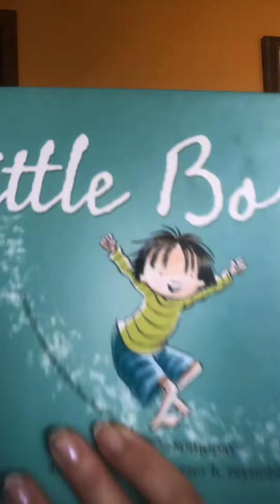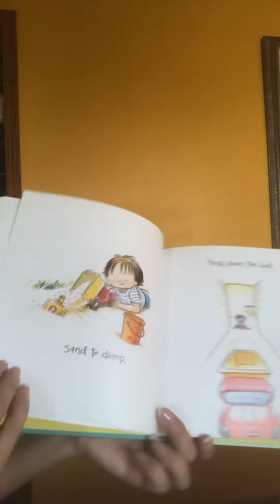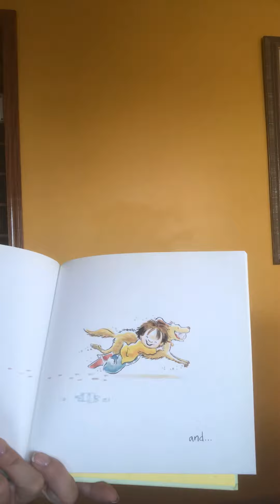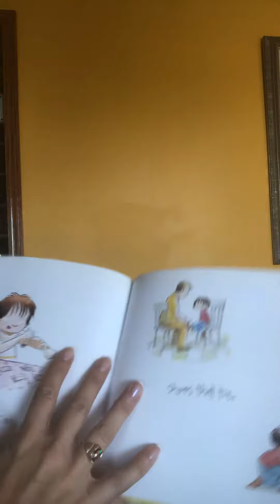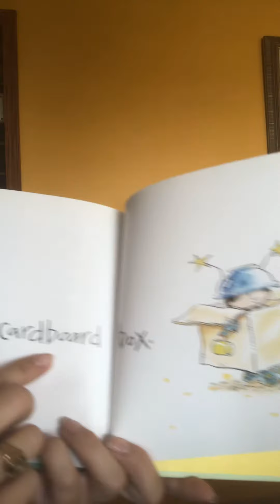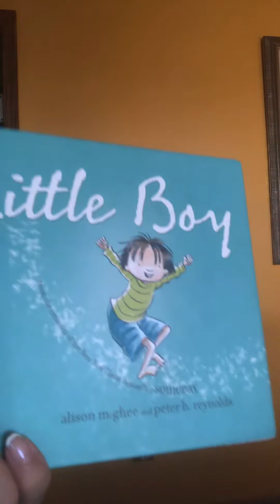Little Boy- by Allison McGee- read aloud about creativity